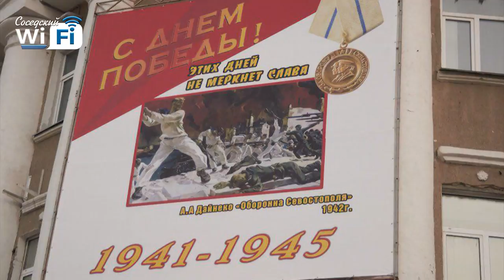Соседский WiFi #3: Бессмертный полк, пьяная езда, безопасный город.